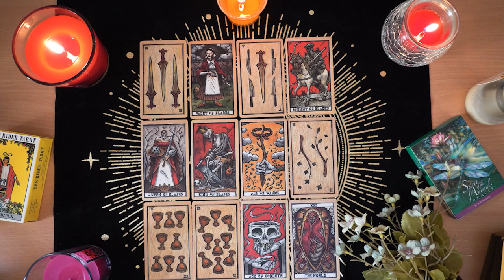SAGITTARIUS💘They Left But Here's Some Important info. You Need to Know Sagittarius Love Reading